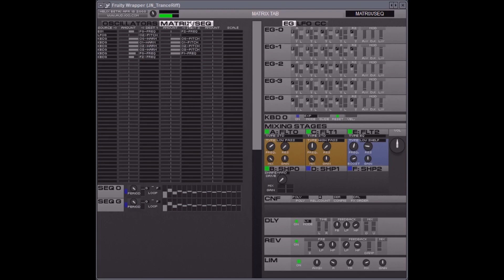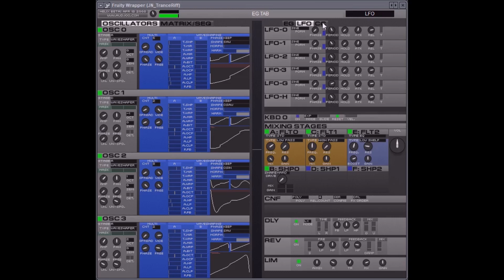Helix by Audjoo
Helix by Audjoo  ( original freeware version )
The last free beta version of Helix, by Audjoo, before the final commercial version. Amazing synth.

the last freeware  beta version of Helix, by Audjoo